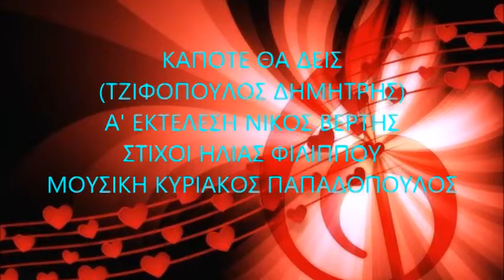ΚΑΠΟΤΕ ΘΑ ΔΕΙΣ - ΤΖΙΦΟΠΟΥΛΟΣ ΔΗΜΗΤΡΗΣ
Α' ΕΚΤΕΛΕΣΗ: ΝΙΚΟΣ ΒΕΡΤΗΣ  ΣΤΙΧΟΙ: ΗΛΙΑΣ ΦΙΛΙΠΠΟΥ  ΜΟΥΣΙΚΗ: ΚΥΡΙΑΚΟΣ ΠΑΠΑΔΟΠΟΥΛΟΣ  ΜΟΥΣΙΚΗ ΔΙΑΣΚΕΥΗ / ΠΙΑΝΟ ΕΚΤΕΛΕΣΗ: ΧΡΗΣΤΟΣ ΣΙΤΑΡΙΔΗΣ